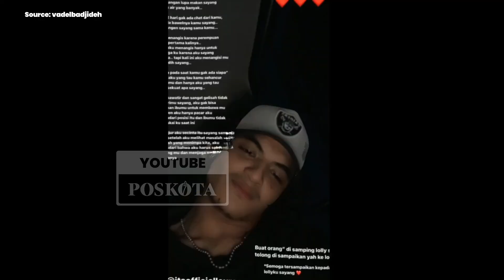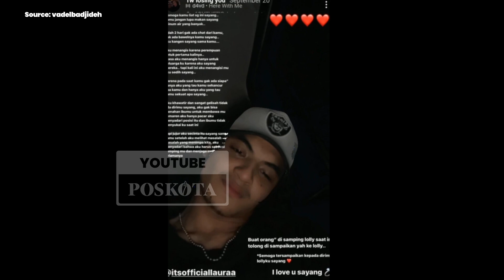Vadel Badjideh Batal Penuhi Panggilan Polisi Hari Ini, Razman Ungkap Alasannya